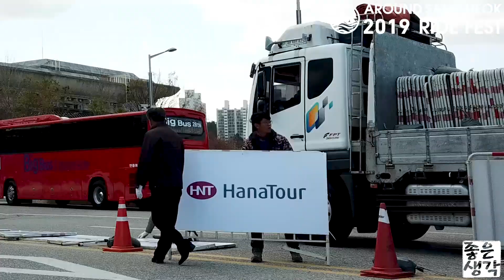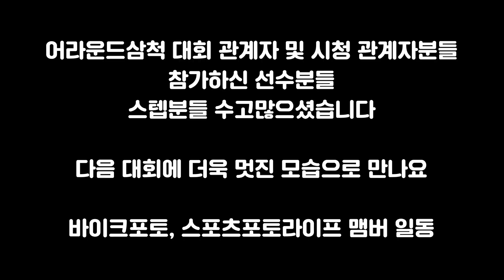AROUND SAMCHEOK 2019 RIDE FEST FINISH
AROND SAMCHEOK 2019 RIDE FEST FINISH
어라운드 삼척 2019 라이드 패스트 피니쉬구간
사운드가 없어서 많이 안 좋지만

사진에서 처럼
시간이 나오게 하면  좋겠는데
방법을 찾아봐야겠습니다

어라운드 삼척 참가하신 분들
대회관계자분들
시관계자분들
자봉하신 분들

모~~~두 수고하셨습니다

이제서야 어라운드 삼척에 관하여
마무리를 해보네요

다음에 좋은 대회에서 만나요